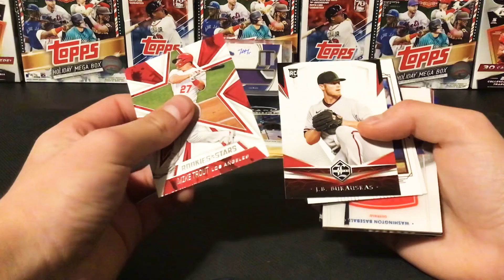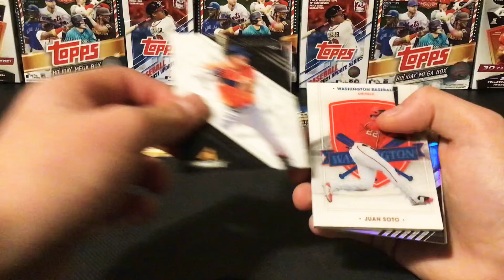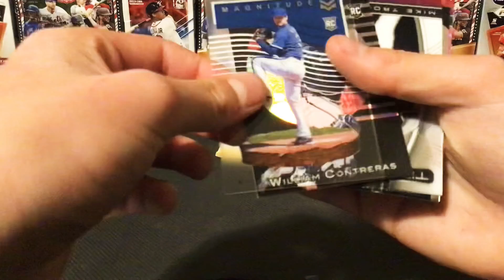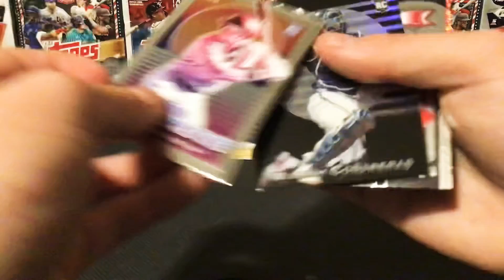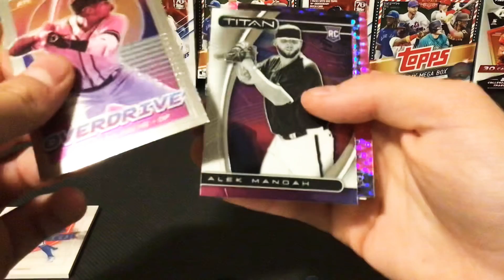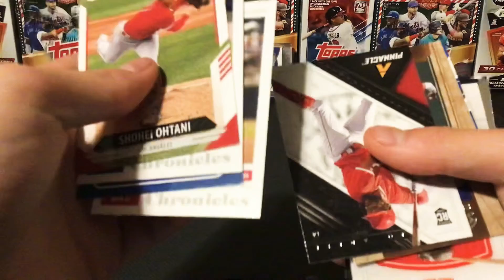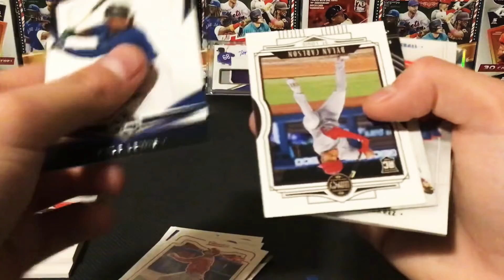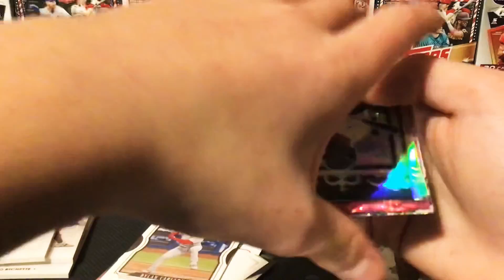Chronicles Value Packs! Happy Baseball Season!